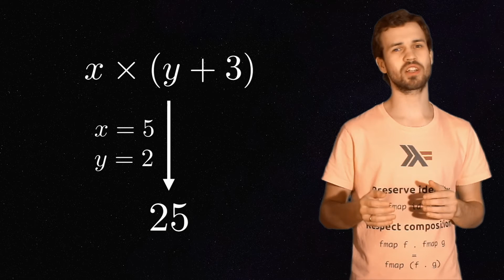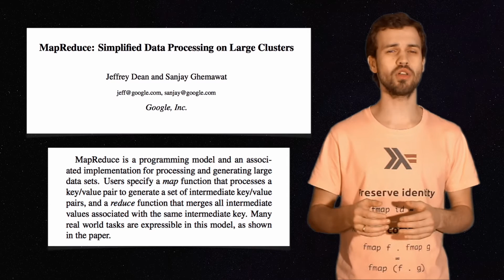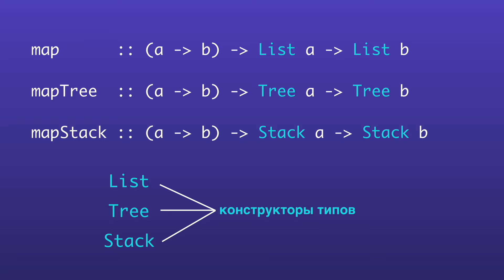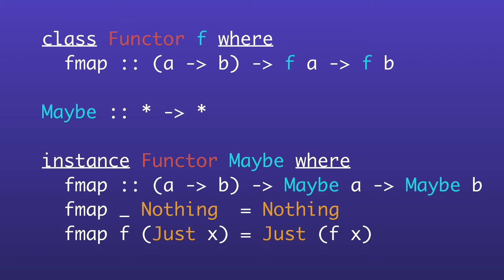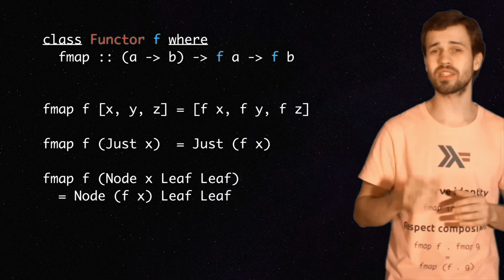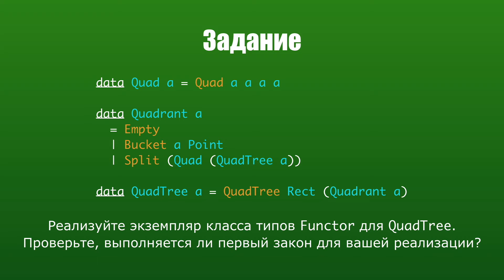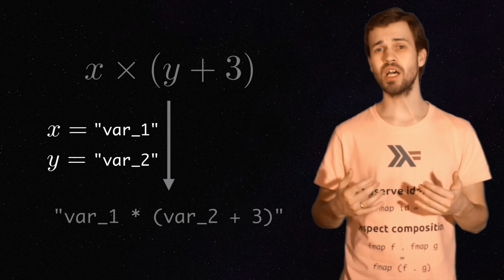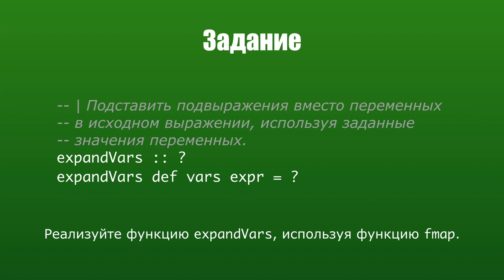Лекция 03-3. Функторы.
В этой лекции обсуждается обобщение функции map для других структур данных.